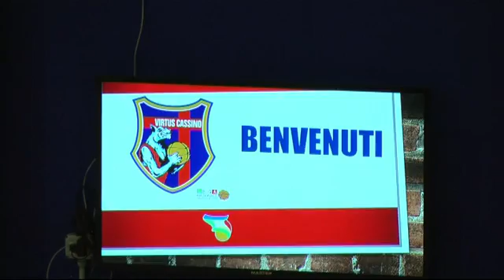BPC VIRTUS CASSINO v ZANNELLA CEFALU' interviste